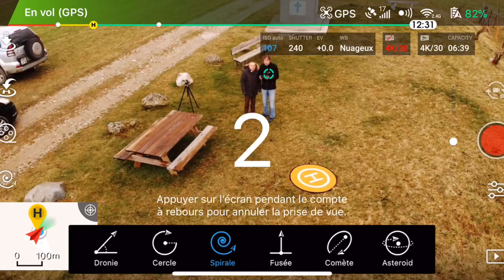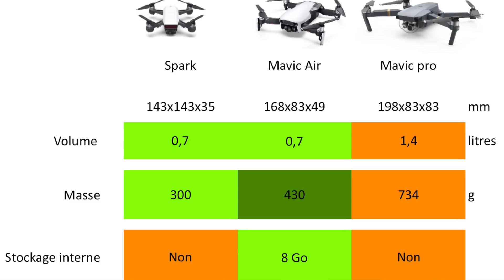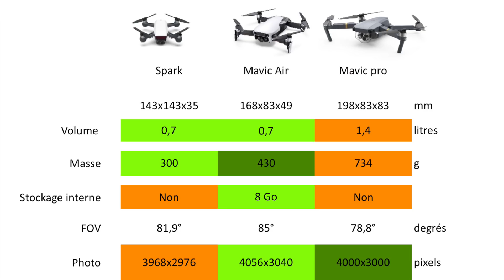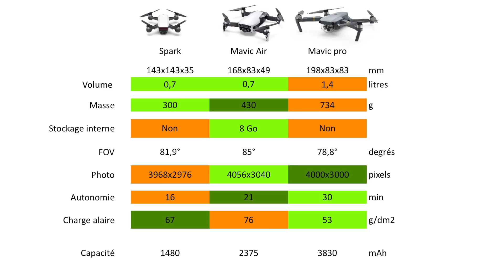Mon analyse du Mavic Air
Le Mavic Air analysé, comparé aux spécifications des Spark et Mavic Pro.
Dans un seconde partie, on verra si cet appareil peut être utilisé dans un contexte pro pour de la prise de vue et de la photogrammétrie.

L'ensemble des prises de vues aériennes de cette vidéo a été réalisé avec le Mavic Air.

Merci à Eric qui est venu m'accompagner sur ce tournage avec son Mavic Pro.

Caméra au sol : Panasonic GH5
Son : Roland R26
Images aériennes : Mavic Air